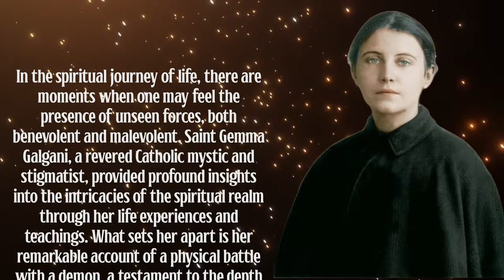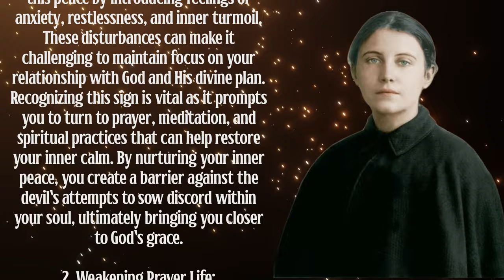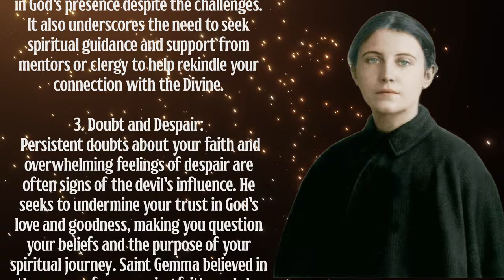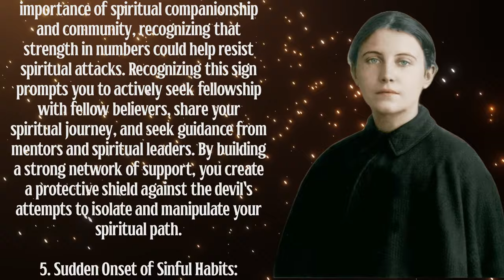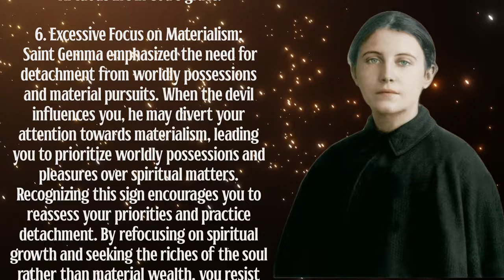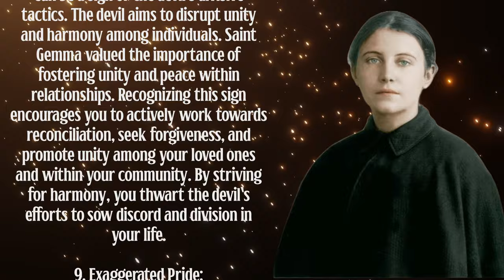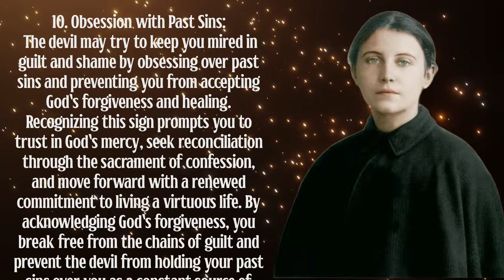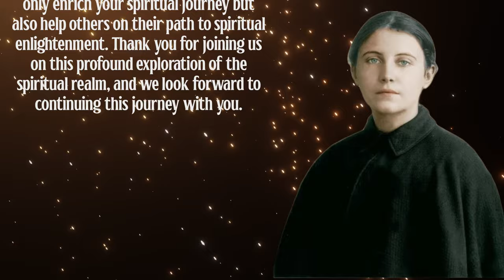SAINT GEMMA GALGANI: 10 SIGNS THAT THE DEVIL IS WORKING ON YOU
We love hearing from you and engaging in meaningful discussions.

Spread the wisdom by sharing this video with someone who might benefit from it today. Knowledge is power, and together, we can make a positive impact on the world.

Explore our channel for a treasure trove of spiritual journey materials, insights, and knowledge. There's a lot more to discover, and we're excited to have you with us on this journey.

Your support helps us continue to create and share valuable content. Thank you for being a part of our community and helping us spread learnings and knowledge.

Stay inspired, stay curious, and keep exploring the depths of your spiritual journey with us!

The article/words used in this video were generated from AI chat platforms such as Rytr ChatGPT (chat.openai.com), and BingChat (Microsoft Edge feature). Therefore, we do not intentionally or purposely infringe on any copyrighted material accessed by AI chat.